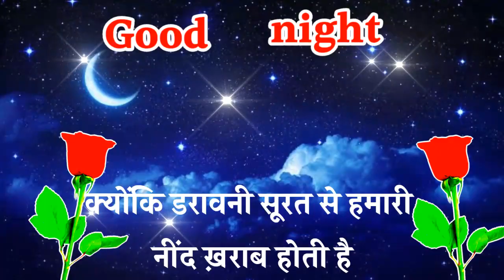Good Night Love Shayari🌹Good Night Video 🌹Good Night Status 🌹new love Whatsapp status !!